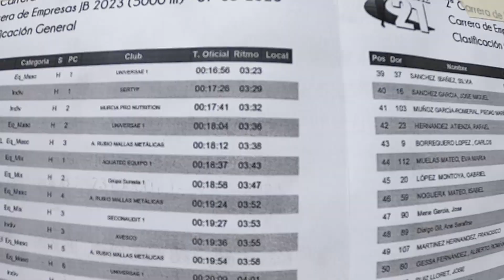HAGO MI RECORD DE 5KM | ¿OTRO OBJETIVO CUMPLIDO?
3 Carreras en 3 semanas consecutivas y... ¿Podio??
Comenta si te gustan estos vídeo y si me dices cuantos "vamos" hay en el vídeo, tienes premio!
Vamos vamos vamoossss!